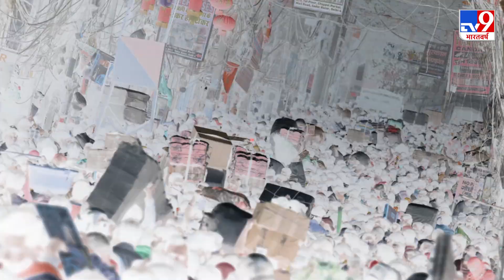Uttarakhand की राजनीति में फिर से हलचल शुरू, AICC महासचिव Harish Rawat ने कही ये बात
उत्तराखंड के सीएम तीरथ सिंह रावत के विधायक का चुनाव लड़ने की समय सीमा खत्म होने को है. सीएम को विधायक के रूप में चुने जाने के लिए सिर्फ 10 सितंबर तक का समय बचा है. लेकिन कोरोना महामारी के बीच उपचुनाव कराए जाने को लेकर अभी सस्पेंस बना हुआ है. अगर समय पर उपचुनाव नहीं कराए गए तो इससे सीएम की कुर्सी पर बड़ा कानूनी और राजनीतिक संकट खड़ा हो सकता है.

Credit: National । Arti Yadav/Producer । Ajeet/Digital ।